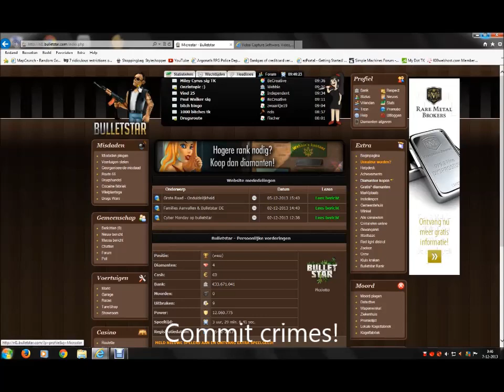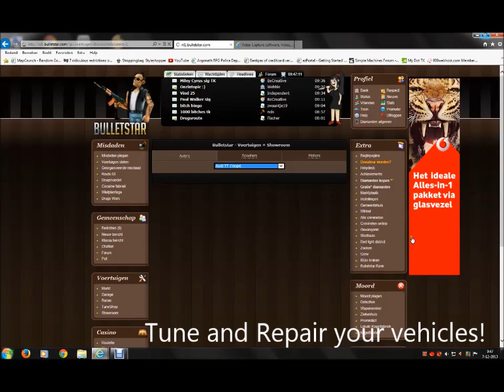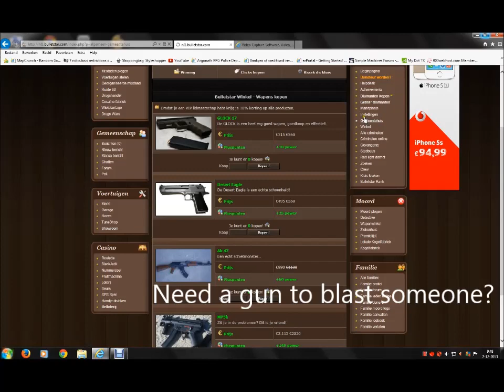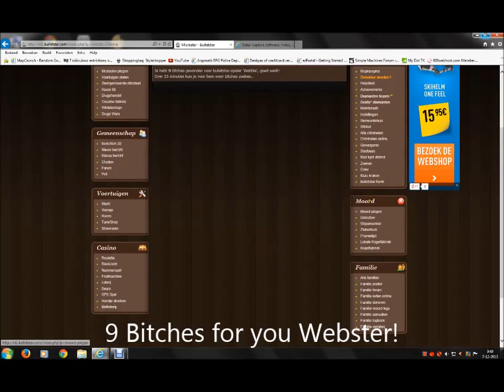Bulletstar - Maffia Game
To register on Bulletstar use this link below, you will help me with that too.